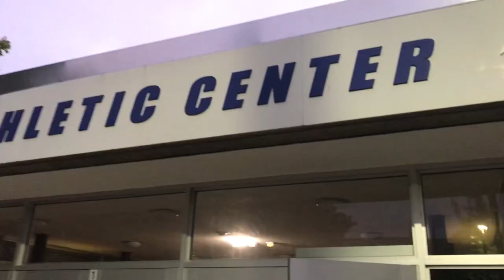2019-20 Men's Basketball First Day of School